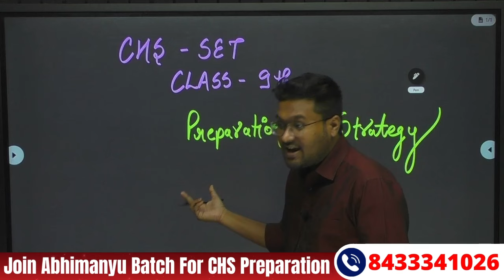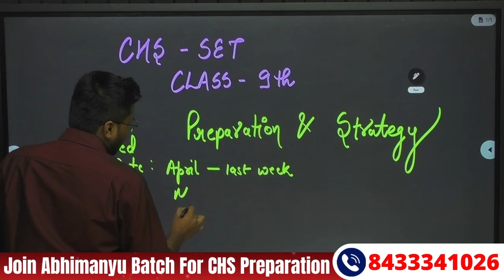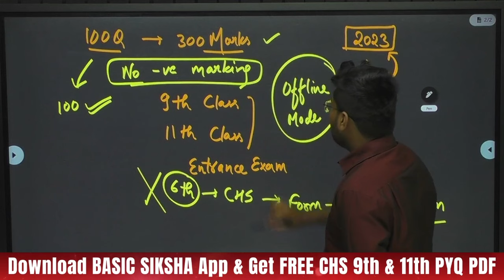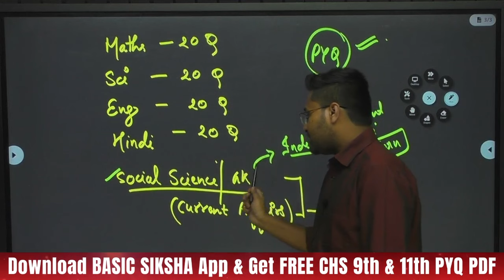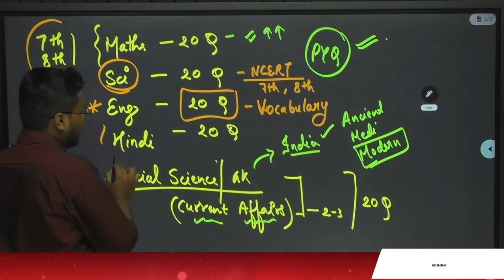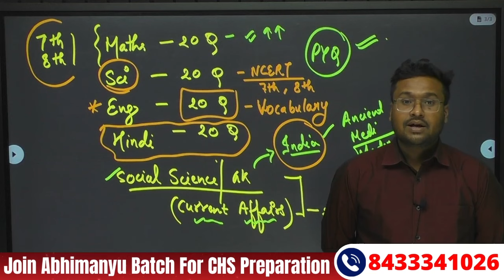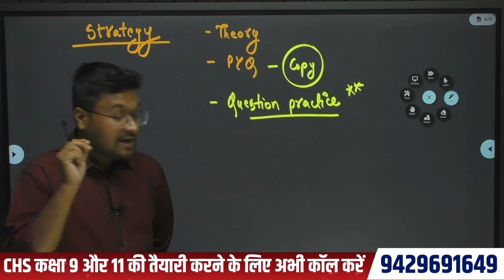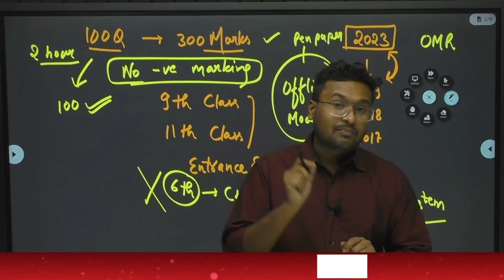BHU CHS 9th Syllabus, pattern, strategy | CHS 9th Complete Information | CHS 9th Entrance Exam 2024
📚🏫 Delve into the intricacies of the BHU CHS 9th entrance exam with comprehensive details on syllabus, exam pattern, and effective strategies. Navigate through the syllabus and exam pattern to develop a strategic approach towards CHS 9th preparation. Equip yourself with the necessary insights and knowledge to excel in the CHS 9th entrance exam, ensuring a confident and well-prepared performance. Stay ahead of the competition with a thorough understanding of the syllabus, pattern, and strategic tips to ace the BHU CHS 9th entrance exam in 2024. BHU CHS9th EntranceExam 📚🏫

WANT TO CRACK BHU CHS ENTRANCE EXAM ?? 🤔🤔🤔
Then Join Basic siksha ; Your ultimate destination for CHS entrance exam preparation! 🚀📚
पिछले सात सालो से BASIC SIKSHA TEAM BHU और CHS की तैयारी करवा रहा है , जिससे पढ़कर हज़ारो से ज्यादा छात्र सफल हुए है। हम BHU CHS की तैयारी ONLINE और OFFLINE दोनों माध्यम से करवाते है , ONLINE तैयारी के लिए BASIC SIKSHA APP को DOWNLOAD करे तथा OFFLINE तैयारी के लिए हमारे वाराणसी CENTRE पर जरूर आये| 📚✌️🎖️🧑‍🎓

-Smart class pdf notes.
-Chapterwise Practice set & Test series based on Previous Year Paper.
-CHS Previous year question paper Video Solution.
- Expert Faculty who have cracked CHS/BHU Exam and Mentored toppers